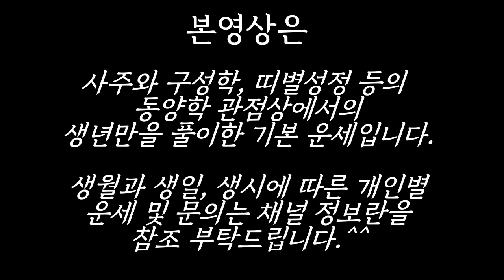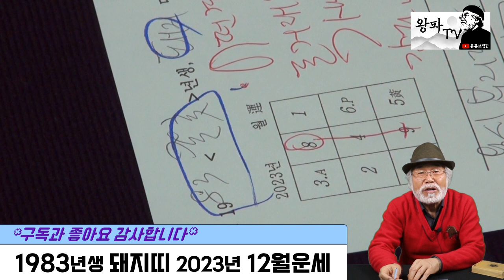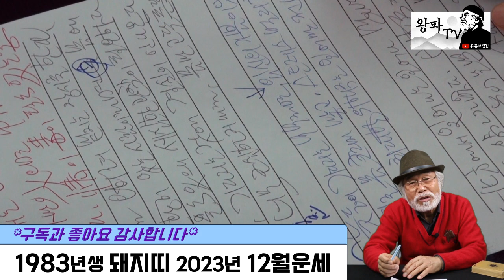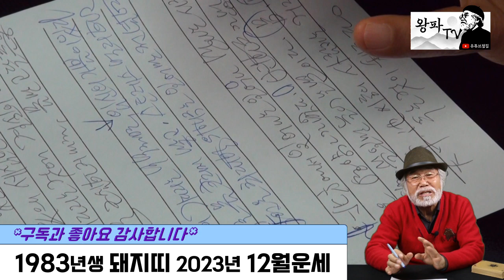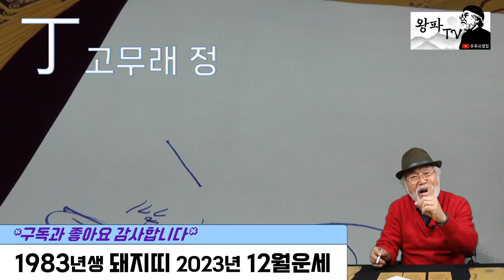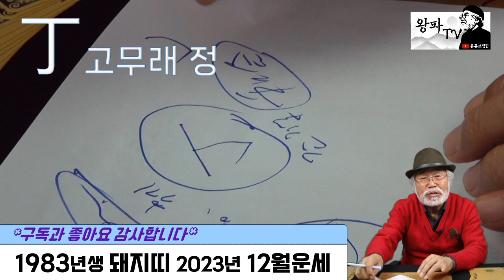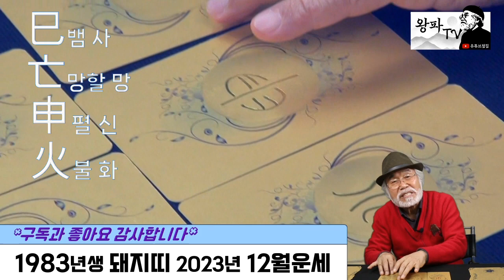2023년 12월운세 [1983년생] 돈거래 하지말고 욕심부리지 마라!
2023년 12월운세 [1983년생]

@ 년도별 영상 찾는 방법 : 1. 채널 - 재생목록 - 띠별운세로 들어가기
                 2. 채널 - 커뮤니티 - 업로드후 기재된 년도별 링크주소 확인하기